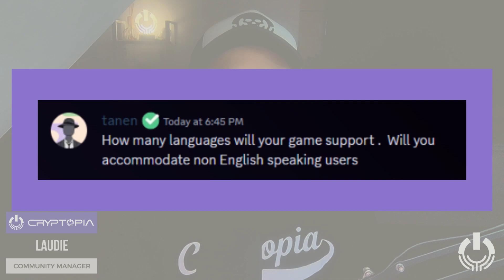Does Cryptopia support multiple languages?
Our goal is to provide clarity and understanding regarding questions about Cryptopia. Hope you all enjoy it.